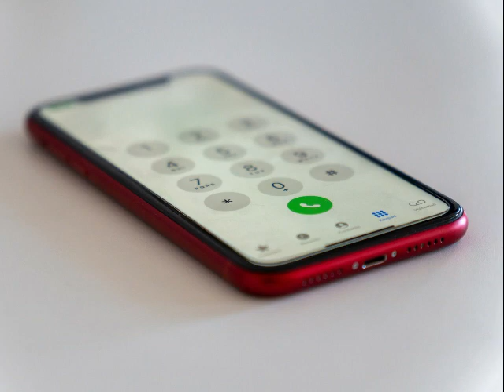Dial and Call Sound Effect non Copyright